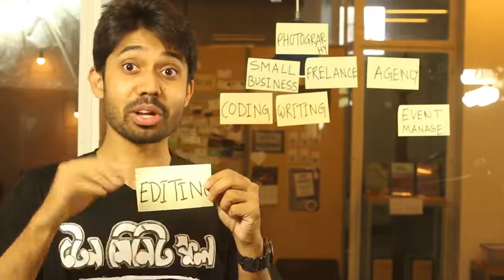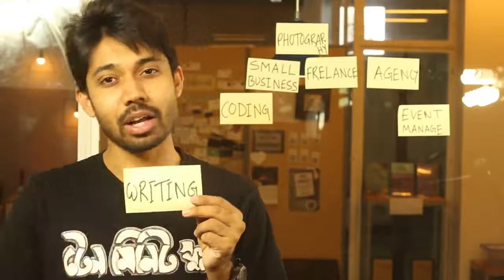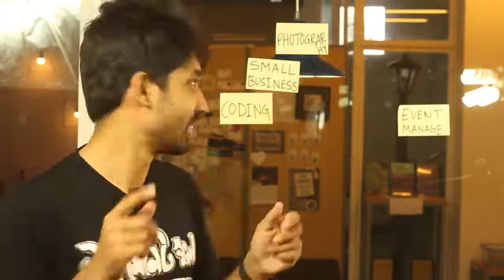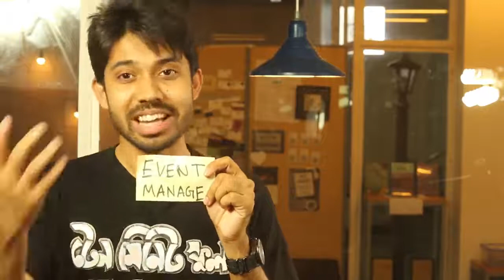10 Easy Ways to Earn Money While You're a Student Believe it or not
আজ তোমাদের সাথে দশটি টিপস শেয়ার করতে চাই যে দশটি টিপস এর যে কোন একটি উপায় ও যদি তুমি অবলম্বন করতে পারো তুমি ছাত্র জীবন থেকেই অর্থ উপার্জন করা শুরু করে দিতে পারবে।

১. Tuition: আমি আমার লাইফের প্রথম টাকা উপার্জন শুরু করি টিউশনি করে। আমার এখনো মনে আছে আমি তিন হাজার টাকার একটি টিউশনি পেয়ে ছিলাম ৮ম শ্রেণীর একজন ছাত্রকে পড়িয়ে। এখান থেকে আমি একটি ব্যাচ পড়ানো শুরু করি এবং এভাবে তা আরো বাড়তে থাকে এবং আজ তোমরা যে ১০মিনিট স্কুল দেখছো তার প্রাথমিক খরচ গুলো ছিল আমার টিউশনির টাকার থেকেই। তাই আজ থেকেই এই এই কাজ শুরু করে দিতে পারো। কেননা হতে পারে এর মাধ্যমেই হতে পারে তোমার উপার্যনের শুরু।

২. Design: এটা আমার অনেক পছন্দের একটি কাজ। আমি আমার ইউনিভার্সিটির প্রথম বর্ষ থেকেই ডিজাইনের কাজ শুরু করি এবং দেখি প্রচুর ডিজাইনিং এর কাজ পাওয়া যাচ্ছে। বর্তমানেও প্রচুর জায়গা থেকে মানুষ ডিজাইনার খুঁজছে। তাই তুমি যদি ভাল ডিজাইনিং করতে পারো তবে বসে কেনো আজ থেকেই তুমি থেকেই অর্থ উপার্জন করতে পারবে।

3. Editing: "ভিডিও ইডিটিং" তোমরা যারা টেন মিনিট স্কুলের ভিডিও গুলো দেখো প্রতিটি ভিডিও ইডিট করা, তার মানে কেউ একজন এই ভিডিও গুলো কে ইডিট করে। ইডিটিং অনেক গুরুত্বপূর্ণ একটা কাজ। এখন সব জায়গায় সবাই ভিডিও চায় কিন্তু ভাল ভিডিও ইডিটর পায় না। তাই তোমরা যারা ভালো ইডিটিং পারো তোমাদের জন্য অনেক কাজ অপেক্ষা করে আছে।

4. Writing: আমরা লিখতে সবাই পারি। কিন্তু কয়জনই বা পারি তার লিখাটা নিউজপেপার এ ছাপাতে? তোমার লেখার হাত যদি ভালো হয় বাংলায় কিংবা ইংলিশ এ হলেও হবে, প্রচুর ব্লগিং সাইট আছে, নিউজ পেপার, অনলাইন নিউজ পোর্টাল আছে যে সব জায়গায় প্রচুর রাইটারের প্রয়োজন এমন কি ১০ মিনিট স্কুলেও। তাই যারা এই কাজে আগ্রহী শুরু করে দিতে পারো আজ থেকেই এই কাজটি।

5. Freelancing: বর্তমান সময়ে তরুনদের কাছে সবচাইতে আলোচিত একটি শব্দ টি হচ্ছে ফ্রিল্যান্সিং। ফ্রিল্যান্সিং এর অর্থ হলো স্বাধীন বা মুক্তপেশা। অন্যভাবে বলা যায়, নির্দিষ্ট কোন প্রতিষ্ঠানের অধীনে না থেকে স্বাধীনভাবে কাজ করা কে ফ্রিল্যান্সিং বলে। আমার মনে হয় এ কাজটির মানে তোমরা সবাই ইতিমধ্যে জেনে গেছো। কোনো একটা বাইরের কাজ তুমি ফ্রিল্যান্সার হয়েই করে দিচ্ছো, ধরো তুমি ডিজাইনিং এ পারদর্শী, কেউ বা আবার ওয়েব ডেভেলপমেন্টে এমন আরো অনেক কিছু কাজ করে দিতে পারছো ফ্রিল্যান্সার হয়েই। তুমি বাংলাদেশে বসে আমেরিকার যে কারো কাজ করে দিতে পারবে । এমন হাজার হাজার কাজ আছে "আপওয়ার্ক" গেলেই তুমি অনেক কাজ করতে পারো এবং এর মাধ্যমে তুমি তোমার ভাগ্যের পরিবর্তনও আনতে পারো।

6. Agency: এটা এক ধরণের কোম্পানি যে কোম্পানি গুলো বড় বড় কোম্পানিরর জন্য ভিডিও ইডিটিং করে দেয়, ডিজাইনিং করে দেয়, প্রেজেন্টেশন তৈরী করে দেয়, কর্পোরেট ইভেন্ট নামিয়ে দেয়। তুমি যদি এরকম কোনো কাজে পটু হয়ে থাকো তাহলে অনেক কোম্পানি তোমাকে খুঁজে নিবে তাদের কাজের জন্যে এমন কি চাইলে তুমিও অনেক "Agency" তে যোগদান করতে পারো।

7. Photography: এটা অনেক বিশাল সুযোগের হাতছানি শীক্ষার্থীদের জন্য। যারা ফটোগ্রাফি পারো, ভিডিওগ্রাফি পারো তাদের কে হয়ত বিস্তারিত বলার দরকার আছে যে কত ধরণের সুযোগের হাতছানি তাদের সামনে "Wedding Photography, Corporate Photography, Event Photography" এ ধরণের অনেক সুযোগ তাদের জন্যে খোলা আছে। তোমারা যারা ১০ মিনিট স্কুলের ভিডিও গুলো দেখো সেইগুলো কিন্তু একজন ভিডিও করে যাচ্ছে প্রতিনিয়ত। তাই যারা এসবে অনেক পারদর্শী তাদের জন্য অনেক সুযোগ অপেক্ষা করছে।

8. Small Business: আমাদের নতুন যে টি-শার্ট গুলো দেখছো তার ডিজাইনটি আমাদের হলেও আমাকে একজন ছেলে তার নতুন করা কোম্পানি থেকে আমাদের এই টি-শার্ট গুলো বানিয়ে দিয়েছে। এমন আরো অনেক ছোট ছোট আইডিয়ার মাধ্যমে শুরু হতে পারে তোমাদের ছোট ব্যবসার পথচলা যা কিনা হয়ে উঠতে পারে তোমার স্বপ্নের চেয়েও বড়।

 9. Coding: আইসিটির জোয়ারে বয়ে যাচ্ছে পুরো পৃথিবী। তুমি যদি কোডিং এ ভালো হও তাহলে তুমি এ্যাপস ডেভেলপমেন্ট করতে পারো, ওয়ের ডেভেলপমেন্ট করতে পারো এমন কি হতে পারে তুমি কোনো একটা বড় কোম্পানির জন্য সফটওয়্যার তৈরি করে ফেলতে পারো। ১০ মিনিট স্কুলে আমরা ডিজাইনার খুঁজি, এনিমেটর খুঁজি এবং অনেক কোডার ও খুঁজতেছি যারা কিনা আমাদের জন্যে নতুন নতুন ফিচার তৈরি করতে পারবে। তাহলে আর দেড়ি কেন শুরু করে ফেলো আজ থেকেই কোডিং শেখা আর কাজ করা।

10. Event Management: আমরা অনেকেই অনেক ধরণের ইভেন্ট এ যাই। এমন কি আমার অনেক বন্ধুরা এই ধরণের ইভেন্টে কাজ করছে। হতে পারে ফুড ফেস্টিভাল, কর্পোরেট ইভেন্ট, পহেলা বৈশাখের ইভেন্ট। এমন আরো অনেক কিছু যা সুষ্ঠ ভাবে আয়োজন করে পরিচালনা করাই ইভেন্ট ম্যানেজমেন্ট ফার্ম গুলোর কাজ। তোমার যদি এই ব্যাপারে দক্ষতা থাকে তাহলে এমন অনেক ম্যানেজমেন্ট ফার্ম আছে যেখানে তুমি তাদের সাথে কাজ করতে পারো কিংবা নিজেই বন্ধুদের সাথে নিয়ে খুলে নিতে পারো এমন ইভেন্ট ফার্ম। তাহলে আর দেড়ি কেনো, তুমি স্কুল, কলেজ কিংবা ইউনিভার্সিটি যেখানেই পড়ো না কেনো এই দশটা কাজ আজ থেকেই শুরু করে দাও কেননা এখনি সময় নিজেকে নিজের দক্ষতা দিয়ে নিজেকে গড়ে তুলার।